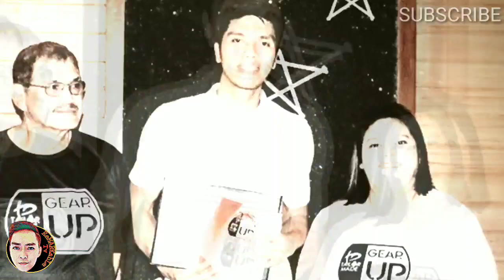NELBERT OMOLON BASKETBALL/LIFE STORY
Nelbert Omolon is a Filipino retired professional basketball player. He last played for the San Miguel Beermen of the Philippine Basketball Association. He was drafted 8th overall in the 2004 PBA draft that included Rich Alvarez, Marc Pingris, James Yap, Ranidel de Ocampo, Gary David, Sonny Thoss and Wesley Gonzales.

Credited
Owner/s of the Photos and videos

Any Copyrighted materials are owned by their

This is for entertainment and news update
purposes only.

professional use tips the balance in favor